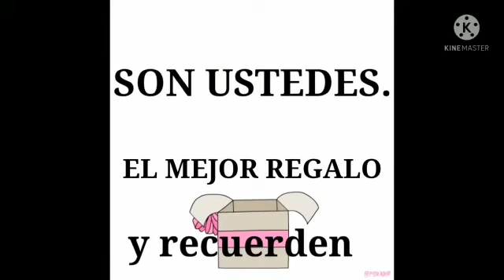Saludos de Educación Parvularia Colegio San Ignacio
Saludos desde la Sede de Educación Parvularia en el 52º Aniversario de nuestro Colegio San Ignacio, que desde el año 1969 se dedica a la educación parvularia, básica y media en nuestra Región.